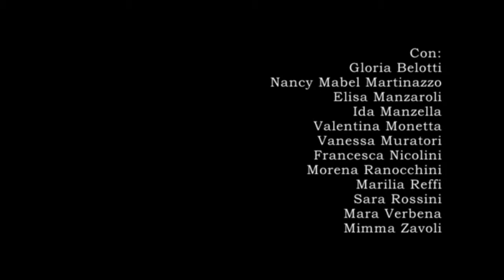Il segno delle Donne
Cittadinanza attiva ha presentato "IL SEGNO DELLE DONNE" spettacolo in occasione del 8 Marzo festa delle donne. Teatro Concordia San Marino 2012